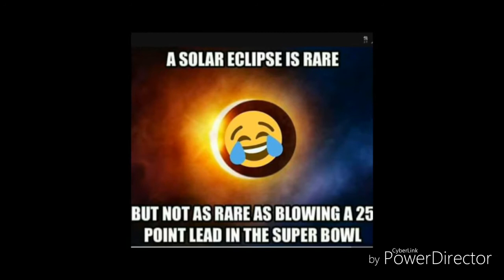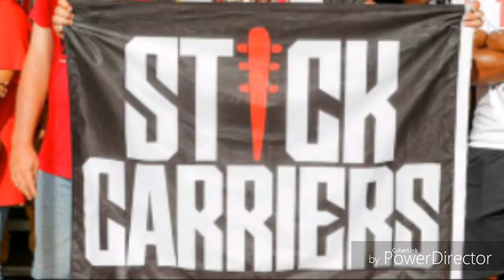Tampa Bay Buccaneers Song "Bang Bang"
Bucs song including the opponents of 2017